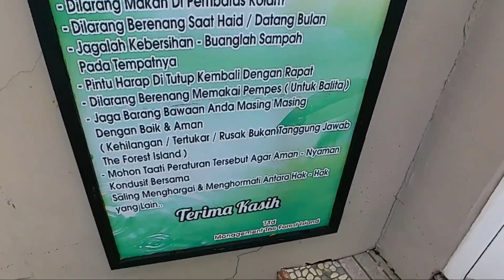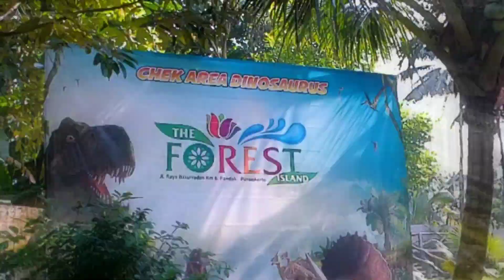The Forest Island Purwokerto Baturraden Banyumas-Wisata Purwokerto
The forest island baturraden Purwokerto banyumas Jawa tengah
beralamat jalan raya baturraden km 7 pandak.

Tiket masuk :
weekday : 10 rbu
weekend : 15 rbu

anak balita di atas 3 tahun sudah di kenai biaya tiket ya sobat traveler

KHUSUS HARI JUMAT LIBUR YA

the forest pandak
the forest island pandak
the forest island pandak purwokerto
The forest island purwokerto
The forest island
The forest purwokerto
the forest
the forest island baturraden
the forest baturraden
The forest island
The forest purwokerto
the forest
the forest baturraden
The forest island
The forest purwokerto
the forest
the forest baturraden
The forest island
The forest purwokerto
the forest
the forest baturraden
The forest island
The forest purwokerto
the forest
the forest baturraden

The forest island
The forest purwokerto
the forest
the forest baturraden
The forest island
The forest purwokerto
the forest
the forest baturraden
The forest island
The forest purwokerto
the forest
the forest baturraden